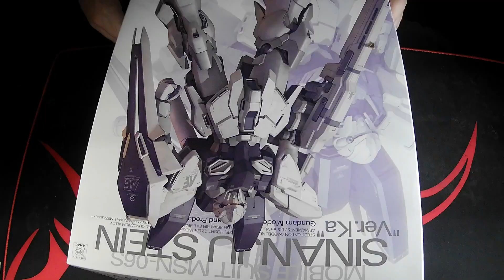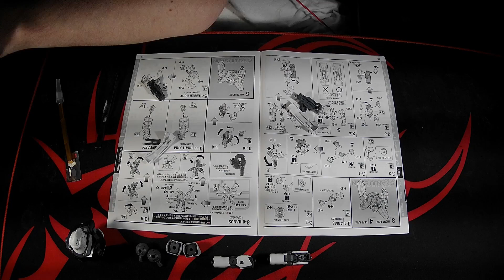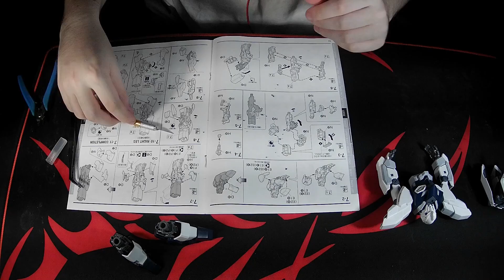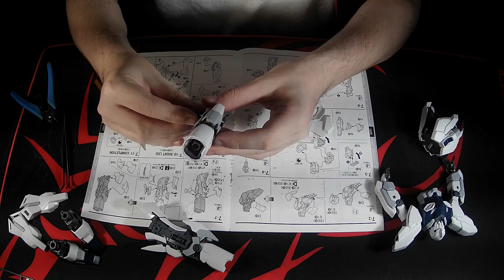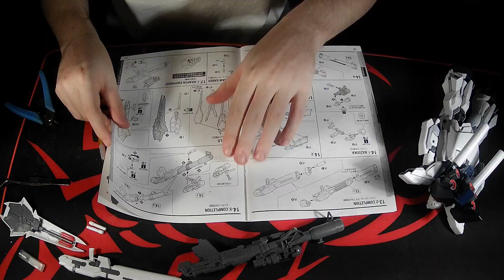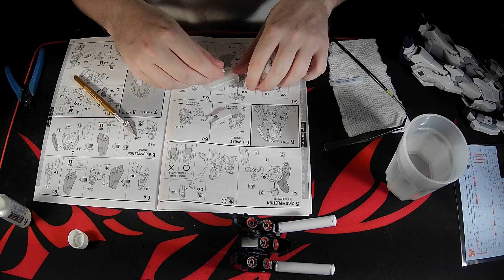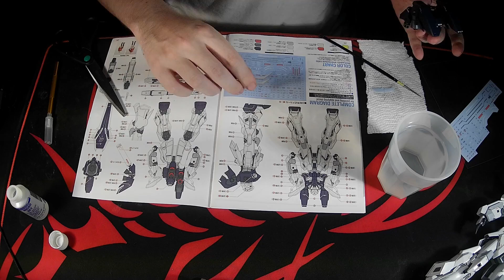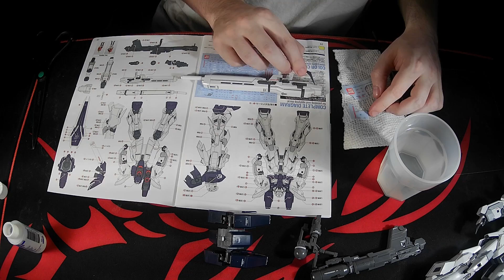MG MSN-06 Sinanju Stein Ver.Ka. - Timelapse (Gunpla - Bandai Namco)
Back again with another kit from the Ver.Ka. line, and a damn good-looking one at that. I had quite a lot of fun with this one, and with life not really getting in the way this time it also went a fair bit quicker as well.

I am aware of a Sinanju (no Stein) Ver.Ka. kit which I may or may not decide to track down at some point, who knows.

As for what's next...well, when I get back from the model store I'll let you know!